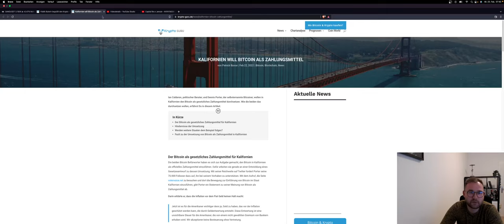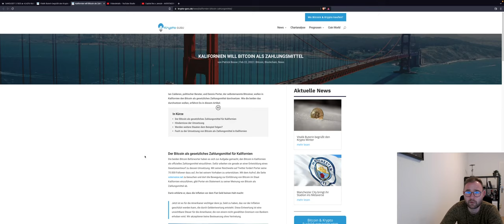🚨BREAKOUT?🚨 BITCOIN ENTSCHEIDUNG ODER SEITWÄRTS? Altcoins ADA ETH SAND SOL Chartanalalyse News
Bitcoin befindet sich nun in einer entscheidenden Phase. Gehen wir tiefer und dumpen weiter?
Die Altcoins könnten eenfalls auf Talfahrt gehen. Welche Zonen sind jetzt wichtig?

Timesteps:
00:00 Abo, Kommentar & Like nicht vergessen
00:02 Bitcoin
04:00 Ethereum